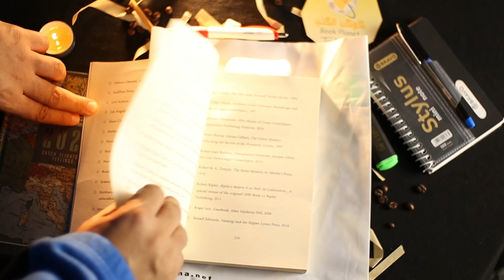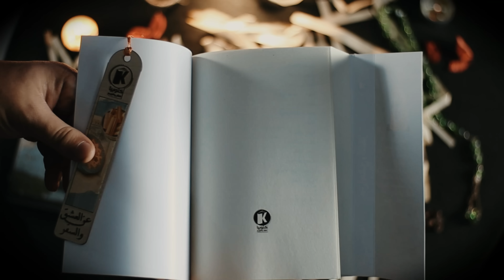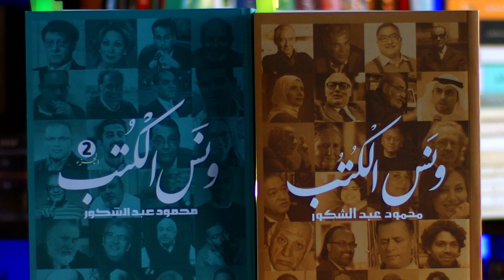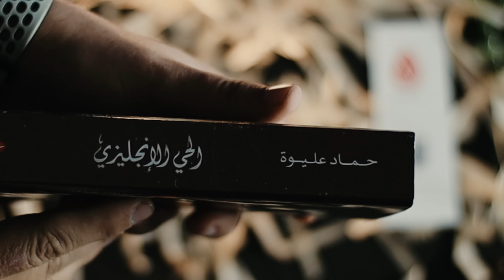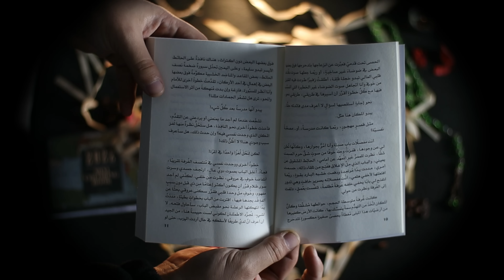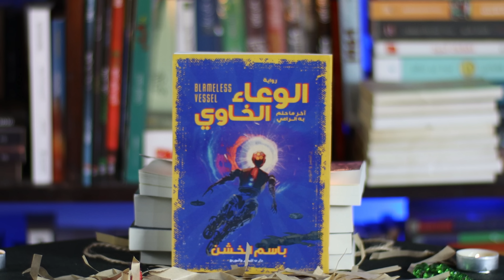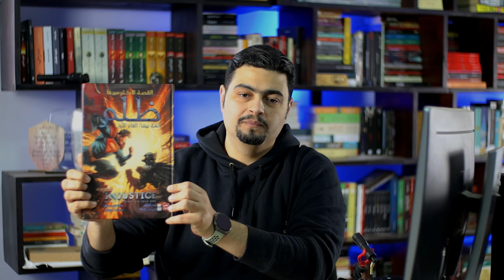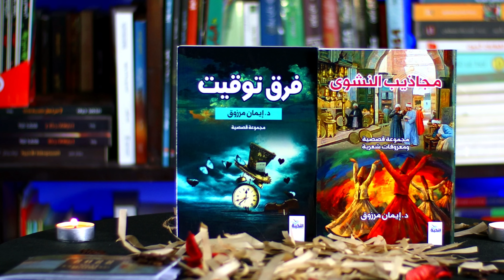ماراثون قراءة 28 كتاب ترشيحات وروايات جوائز- رقم قياسي جديد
من تقديم كوكب الكتب:

حصيلة قراءات شهر فبراير و مارس 28 كتاب ترشيحات و ترجمات
روايات و كتاب

للحصول علي الكتب المذكورة في الفيديو بخصم 15%
أستخدم كود TAREKEZZ في اللينكات القادمة

لينك الحصول علي كتب باسم الخشن بخصم 15% من موقع i read

iread
من خلال الرابط